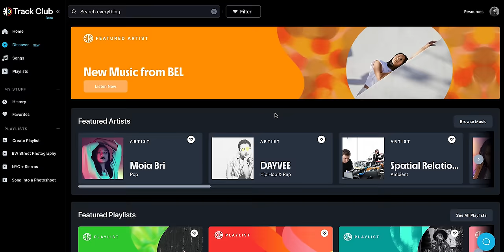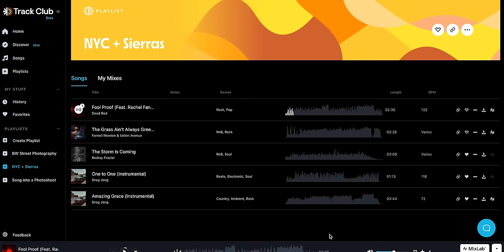Recent travels on film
Wanted to recap some really amazing travels lately. Also, shooting color was. weird.